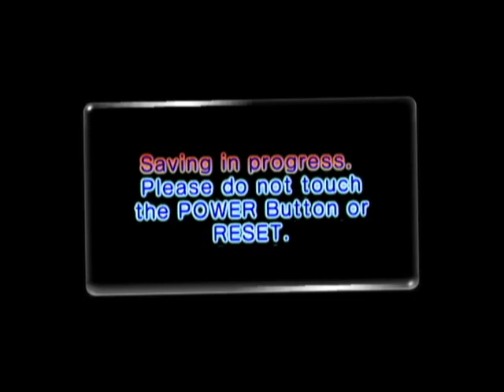Let's Play Pikmin 2 [Wii] - #6 - SNAGRETS IN THE SNAGRET HOLE!?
So many snagrets omg
Treasure collected: Combustion Berry, Taste Sensation, Meat Satchel, Cupid's Grenade, Crystalized Telepathy, Heavy-Duty Magnetizer (28/201)